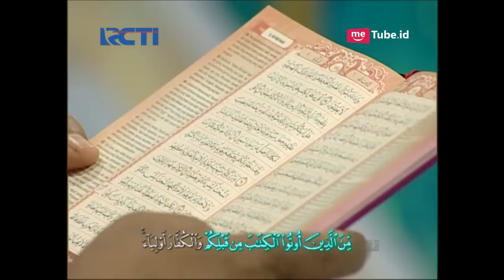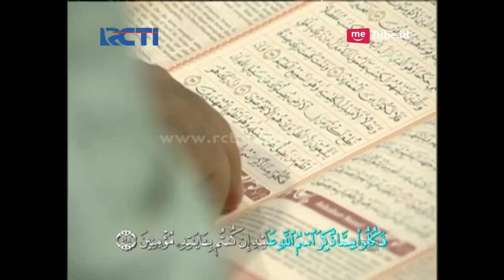HAFIZ INDONESIA - Tantangan Amalan Bulan Ramadhan Untuk Ahmad [16 Juni 2017]